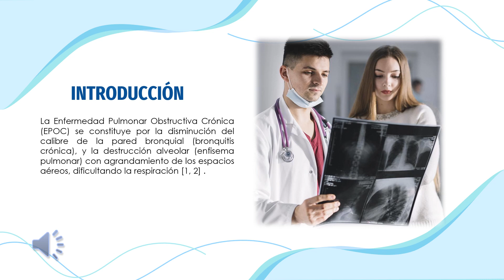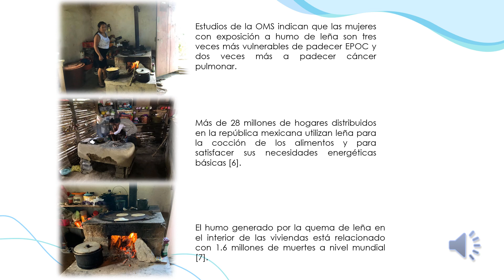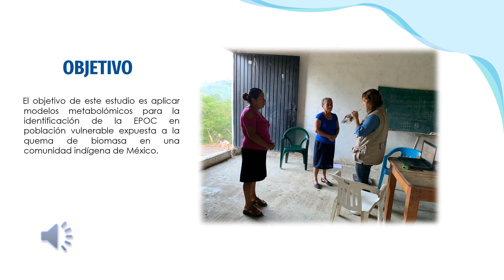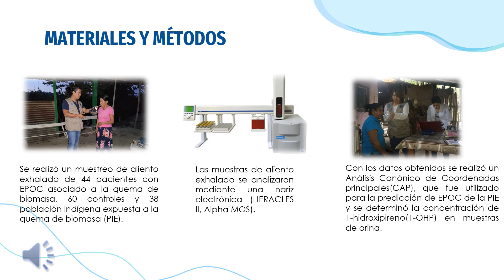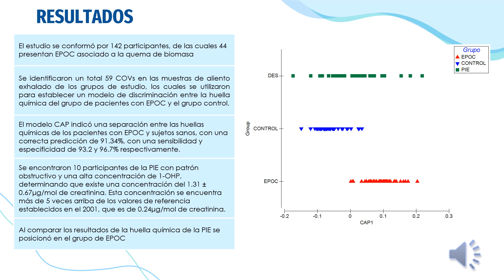442504 (InnSA) Aplicación de modelos metabolómicos para la identificación de EPOC en poblaciones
Título completo: Aplicación de modelos metabolómicos para la identificación de EPOC en poblaciones expuestas a humo de leña en comunidad indígena de México.

Autor principal: Berenice Balderas Segura